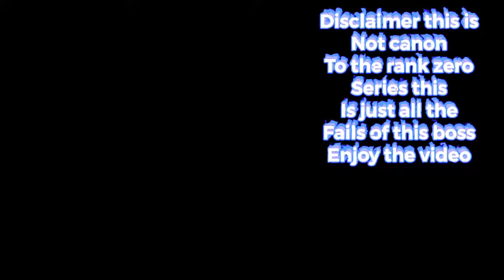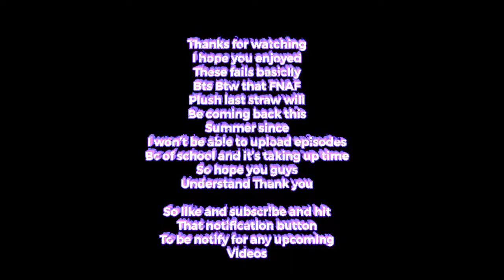Bug Fables Rank 0 Failed attempts (Devourer)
This is not canon these are failed attempts I put out